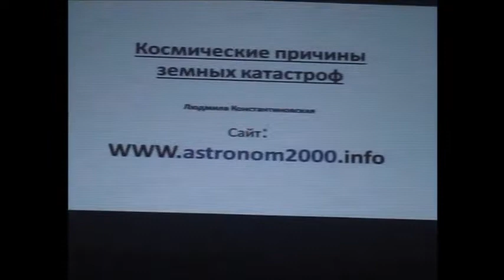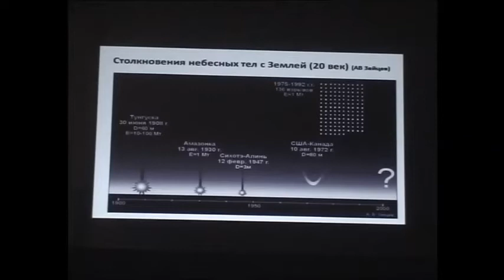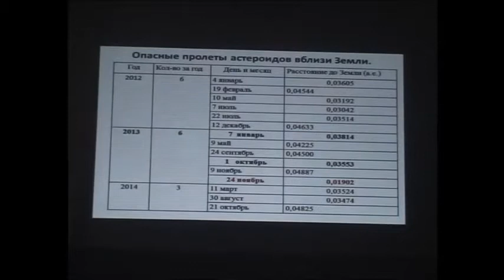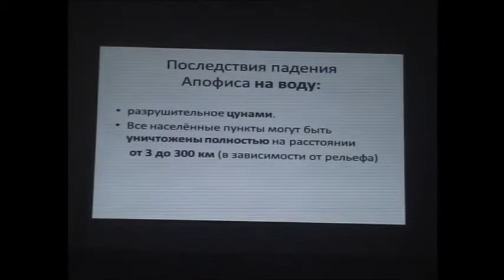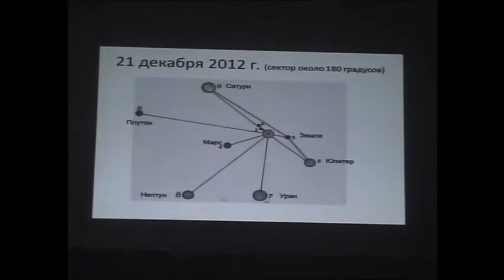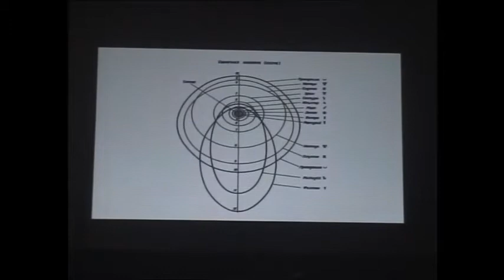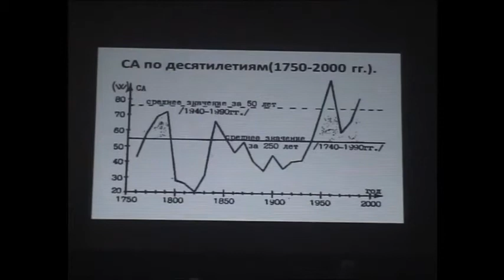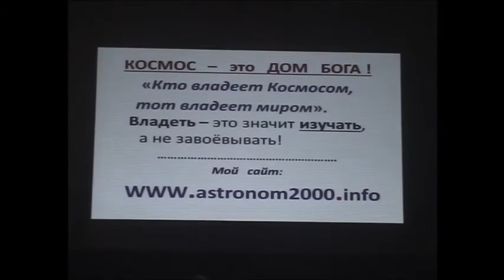"Причины глобальных катастроф" Константиновская Л.В. Зигелевские чтения №42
Международная общественно-научная конференция "Зигелевские чтения", организованная  Ассоциацией "Экология Непознанного" 23 марта 2013 года.
Людмила Васильевна Константиновская, кандидат геолого-минералогических наук, доцент Российского университета дружбы народов, академик Международной академии исследований будущего, действительный член Российского астрономического общества. Причины глобальных катастроф